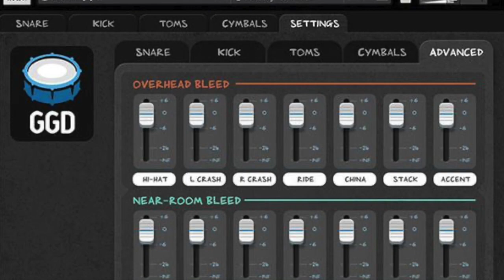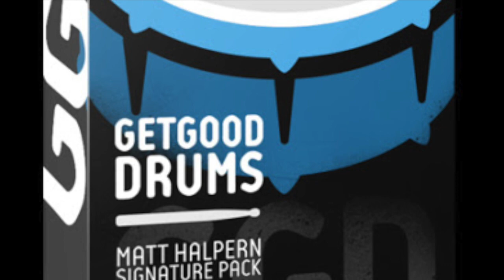All 5 Getgood Drums Libraries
For modern, hard hitting and progressive music, its tough to beat Getgood Drums. Founded by Adam "Nolly" Getgood along with former Periphery bandmates Misha Mansoor and Matt Halpern, they started humbly several years back by releasing the first library featured in the video and subsequently added the other 4 products in order. Each library has its own character, however all are very versatile. This represents all the kits currently available in 2020, with no doubt more products on the way. Which one is your favorite?

This is adjustable, so "Full Turbo" means its 100% processed in the plugin, with the exception that I added parallel compression and also bus compression. One Kit Wonder is already mixed and ready to go, so all I had to do was drop a touch of bus compression. The first 2 kits - Halpern Signature and PIII - currently don't include Turbo processing, therefore they are mixed from the ground up by myself using another fantastic GGD product, the Smash And Grab compressor. Also, the PIII kit doesn't have all the hi-hat hits, so I kept the Signature kit hi hat in.